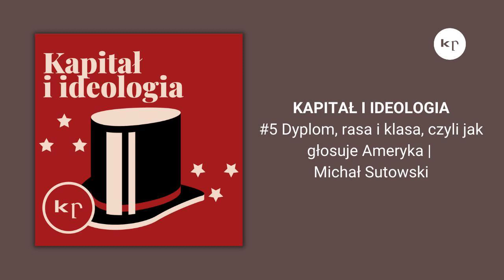Kapitał i ideologia | #5 Dyplom, rasa i klasa, czyli jak głosuje Ameryka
Kapitał i ideologia

#5 Dyplom, rasa i klasa, czyli jak głosuje Ameryka | Michał Sutowski

Na Demokratów w USA głosuje wyraźna mniejszość białych, spora większość Latynosów i przytłaczająca wiekszość czarnych. Dlaczego partia właścicieli niewolników stała się partią potomków... niewolników? Czy amerykańskie różnice wyborcze dają się wytłumaczyć rasizmem i czy możliwy jest sojusz elit wykształcenia i elit majątku? A może to wszystko jedna banda, która wkrótce utworzy wspólną partię?

Czy turbokapitalizm zrodzi nierówności nieznane w całym XX wieku? Dlaczego w czasach big data nie potrafimy policzyć, ile majątku posiadają najbogatsi? Jak sprawić, by polityka klimatyczna nie podpaliła świata, zanim ugotuje go zmiana klimatu? Kto powinien płacić więcej podatków, a kto dostać więcej władzy? I czemu lewica przyciąga wykształciuchów, a klasę robotniczą niekoniecznie?

O tym wszystkim na ponad 1200 stronach pisze najważniejszy ekonomista XXI wieku, Thomas Piketty - a ja i moi goście próbujemy opowiedzieć w cyklu podcastów Krytyki Politycznej.